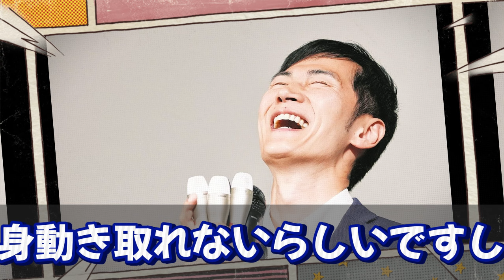【石丸伸二 8/21超速報】石丸伸二氏、東京都知事選で一躍時の人からメディア露出急減へ──岸田首相の総裁選不出馬で揺れる政局の中、石丸氏の今後の政治的存在感に注目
パリ五輪が終了し、岸田文雄首相が総裁選に出馬しないと決めたことで、日本の政治が大きく動き始めました。その中で、7月の東京都知事選で注目された石丸伸二氏のメディア露出が急減しつつあります。選挙後のインタビューでの発言が批判を招き、注目度が低下。今後、石丸氏がどのように行動するかで、彼の政治的存在感が左右される可能性があります。

石丸伸二、消えた注目度！？
政治の嵐の中、石丸の運命は？